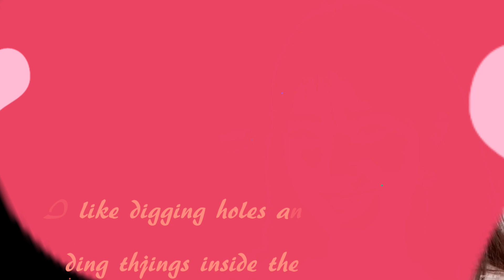Loona Haseul fmv - No roots